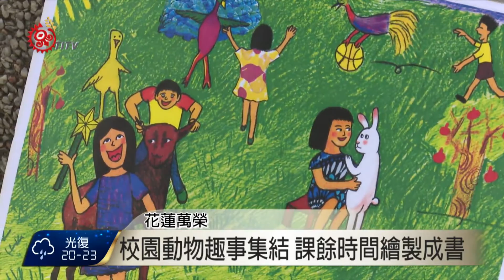西林國小雙語繪本 族語.英文傳遞文化 2016-04-04 TITV 原視新聞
雲科大教授黃惠玲，三十年前在花蓮算榮鄉西林國小教書，當時他希望用小朋友在地故事做成繪本，這個夢想已經實現，繪本除了羅馬拼音，還有英文解說，這也是首創的雙語繪本，故事內容全出自於學生平日生活觀察。

西林國小校內，原本就有兔子、雞、鴨、鵝、還有一隻綿羊，其中一個繪本，述說校內這些動物跟學生們的互動，讓學生也最有感觸。

西林國小六年級全班學生利用課餘時間，將這四套繪本透過故事畫出來，目前雙語繪本已經完成，但目前沒有經費可以出版。

礙於經費難於大量出版，分享給需要的學校，西林國小學生，希望用族語連結自己根源，可以用族語跟英文，大聲將自己族群文化講給全世界聽。